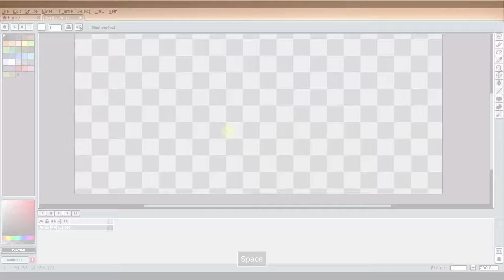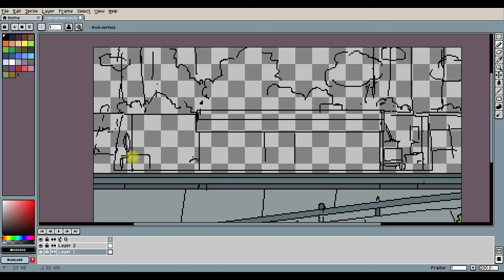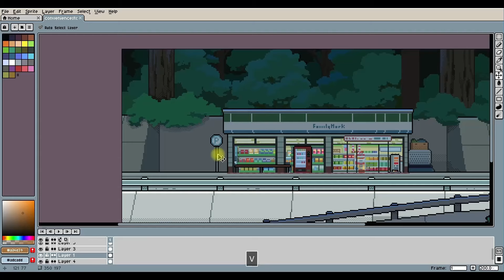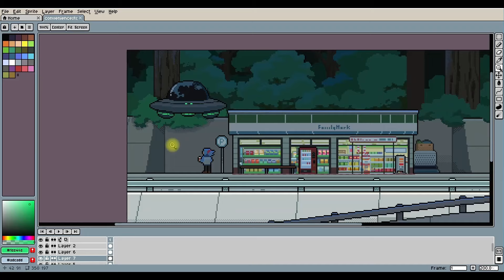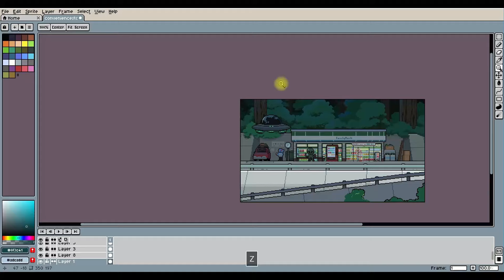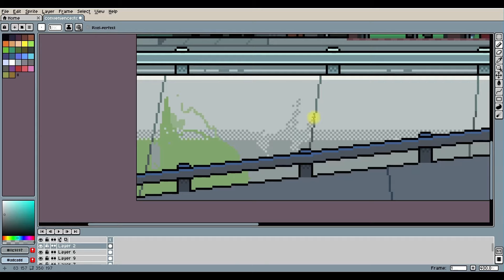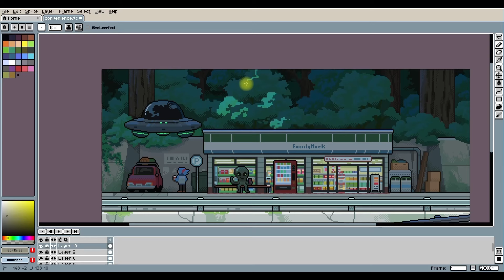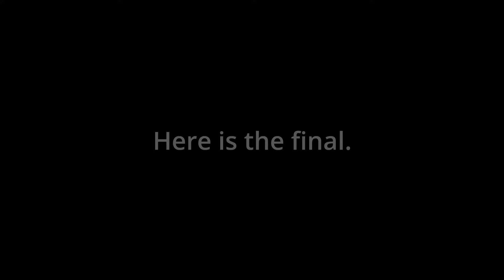Alien Encounter | Aseprite Pixel Art Speed Paint [050]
Canvas is 350 x 197 pixels
Real time process is 6 hours